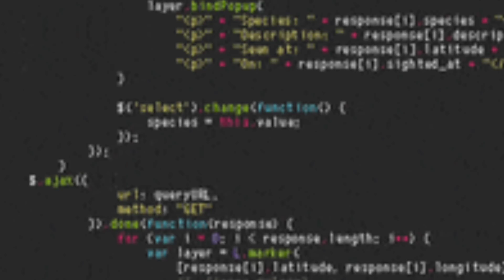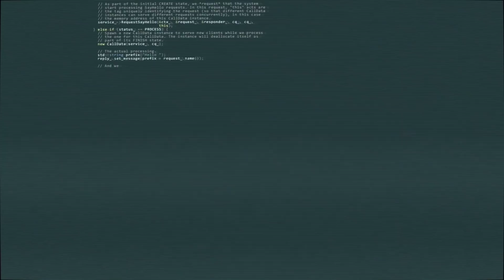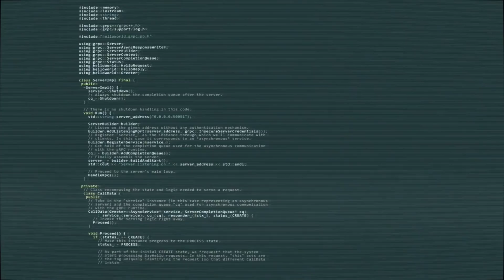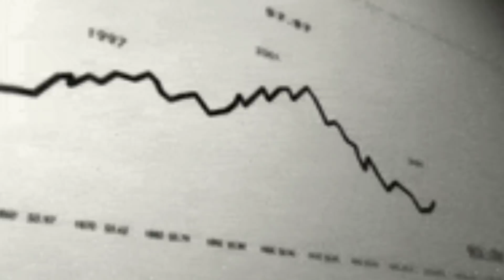Dhruv Rathee Exposed Fully Dhruv made So many Mistakes |dhruv manipulation technique Reveal | elvish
karolina goswami Exposed dhruv rathee in his worlds happieness index video and recently elvish yadav exposed him but in my video i will liteup some more amazing facts about dhruv rathee and his manipulation style